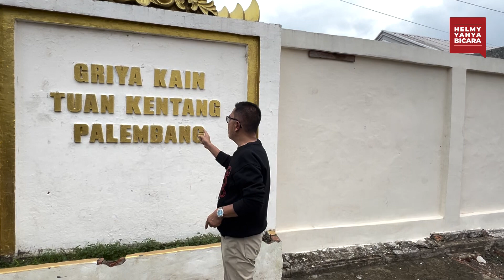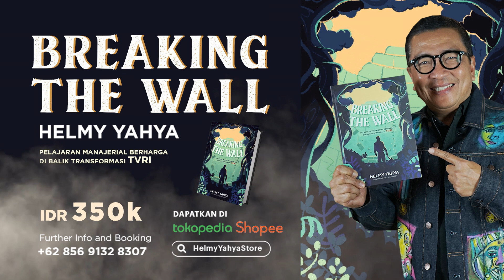Tak Hanya Songket, Ternyata Palembang Punya Kerajinan Kain yang Unik Banget! | Helmy Yahya Bicara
Halo Sahabat Helmy Yahya Bicara! Saya masih menelusuri daerah-daerah di Palembang. Kali ini saya mendatangi kerajinan kain yang diolah secara tradisional. Ternyata banyak sekali jenis-jenis kain di sini. Ada songket, jumputan dan lain-lain

Kalian penasaran gak ada apa saja sih yang ada di Palembang? Terutama daerah Tuan Kentang? Yuk simak videonya sampai habis!!!

Salam,
HY